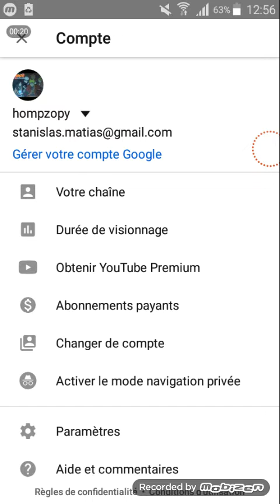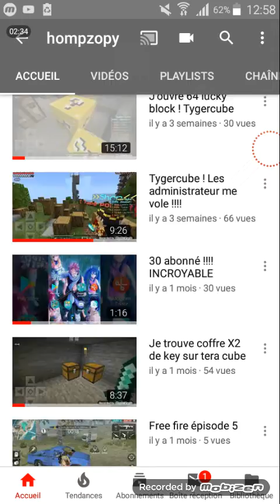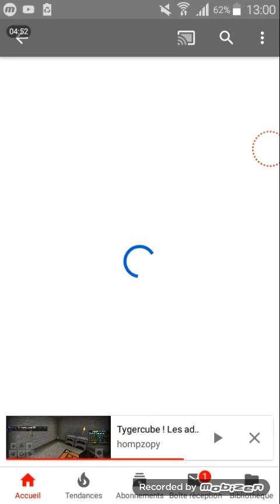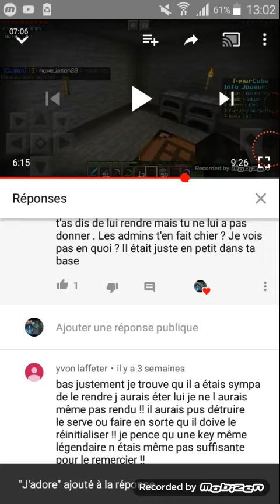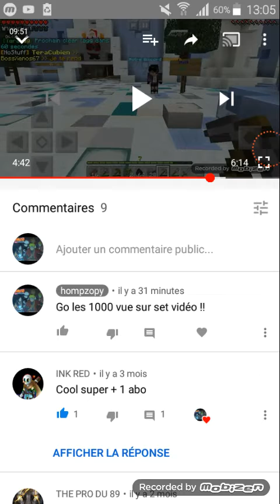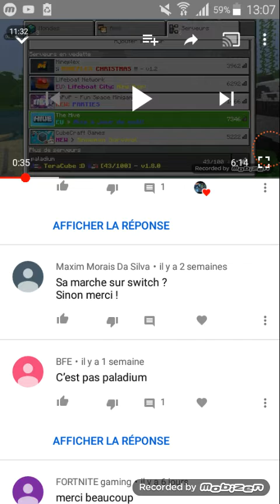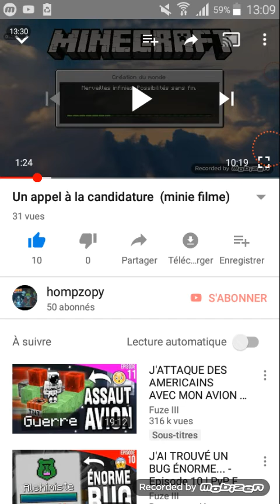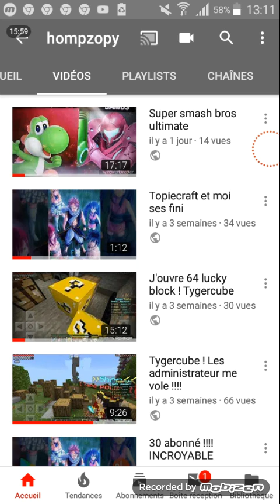J ai 50 abonner !!!!! Trop bien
Mais pour moi ses imance ! ! Déjà att au 100 abo !! !